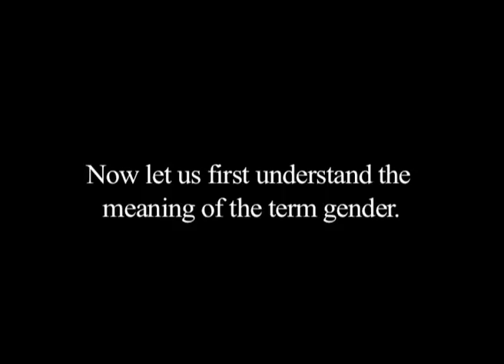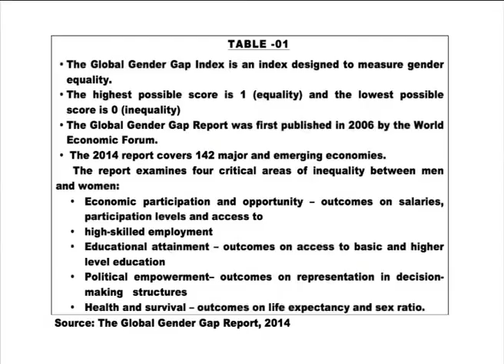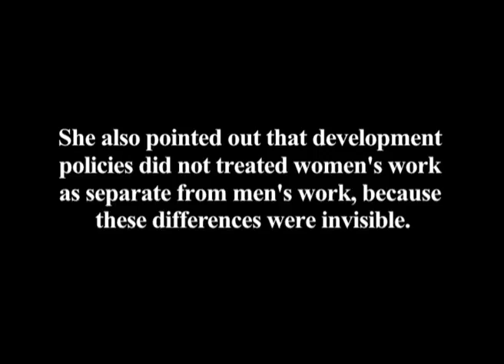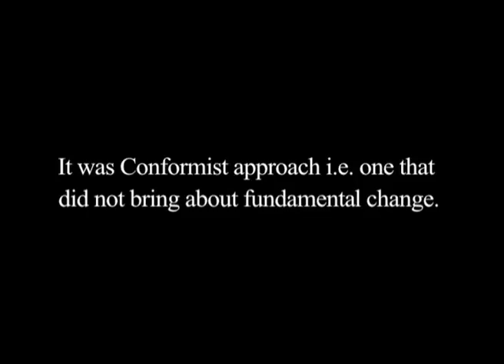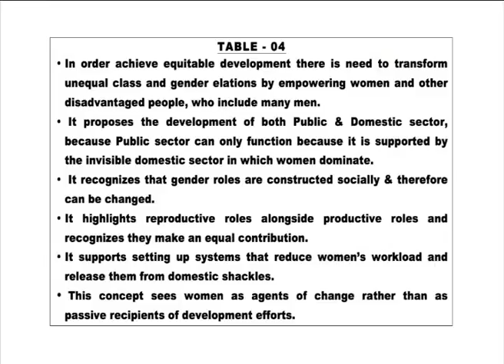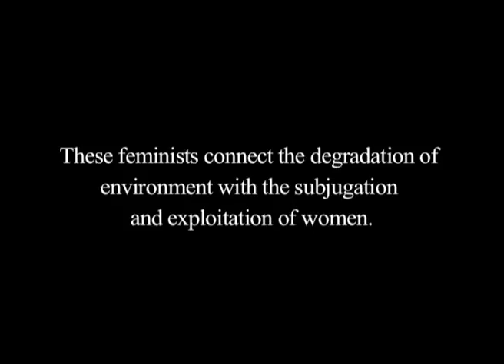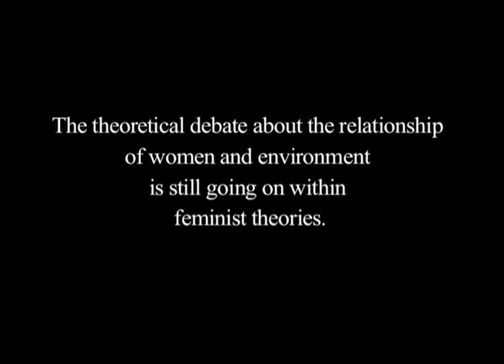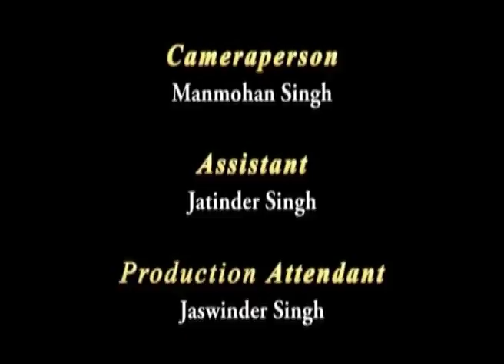Gender & Development Issues